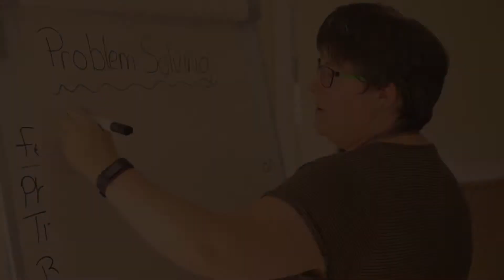Anyone Can Learn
A look behind the scenes at our Community Learning program.